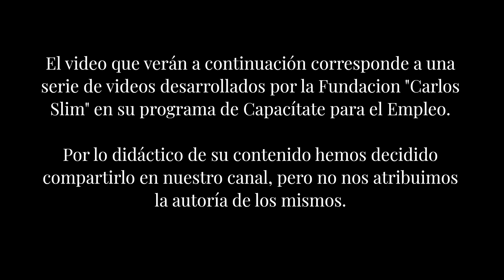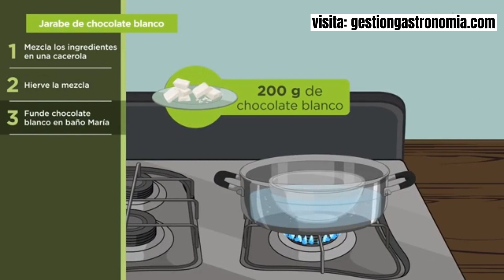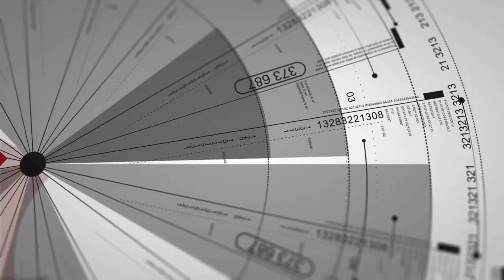Curso de Barista / Capítulo 31: Elaboración de Jarabes